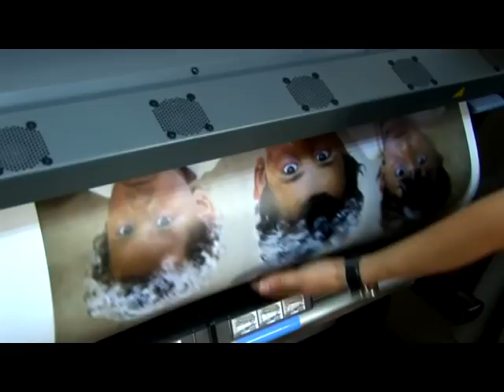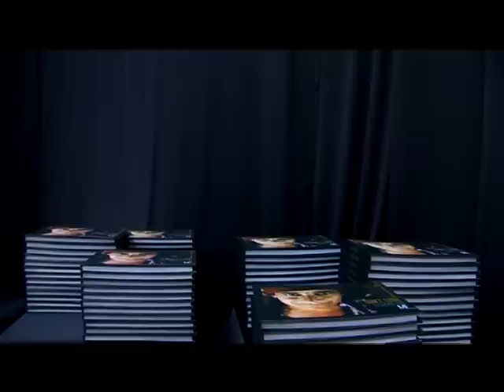Artan Korenica - Expo - Klan Kosova - Milot Hasimja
"Mos me shiko me perbusje" kjo eshte tema e fotografit, Artan Korenica e realizuar me komunitetin rome ne disa vende te Ballkanit. Mesoni me shume rreth realizimit dhe eksperiences se tij.